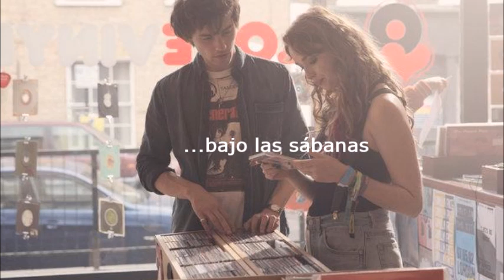My Liquorice Allsort Girl - Head Cleaner (Subtitulada Español)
Modern Life is Rubbish